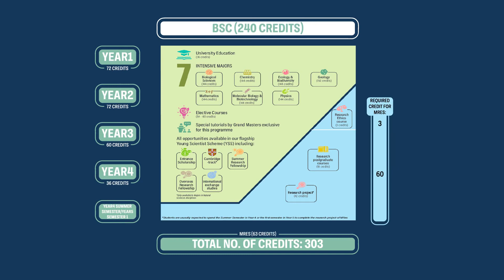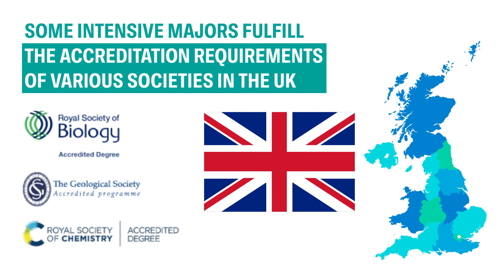【HKU Programme Snap Intro】Science Master Class